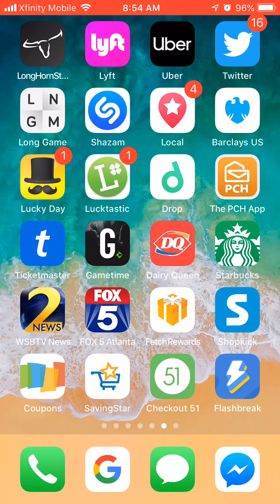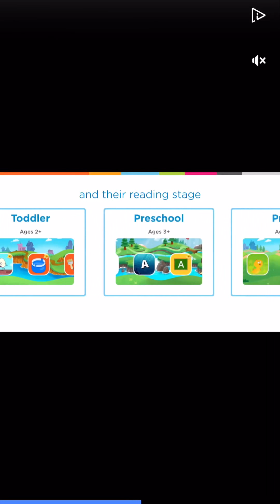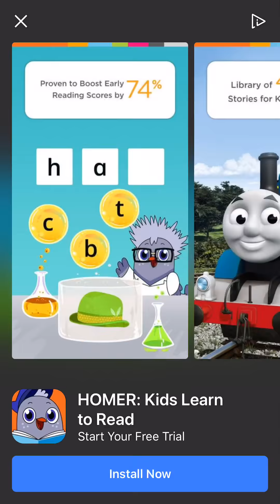Win Real Cash with Lucky Day App!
Have a few mins to spare? How about win some cash with Lucky Day 🍀  Refer code: YDPIXJZ

Yotta 🤑🤑🤑

$10 Million Dollar Savings Lottery

We'll both get 100 tickets to win up to $10,000,000 when you download Yotta Savings! Just sign up with code PRAVIN1 or tap this